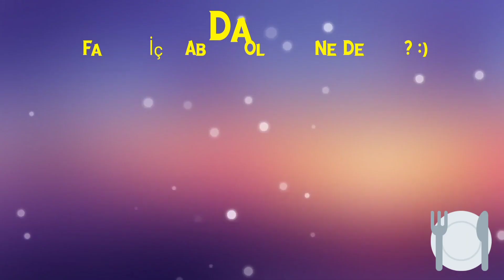ARABAYLAYOLCULUK ÜÇÜNCÜSERİ HAFTASONUGEZMESİ ARABA YOLCULUK MANZARA DAĞLAR CUMARTESİ